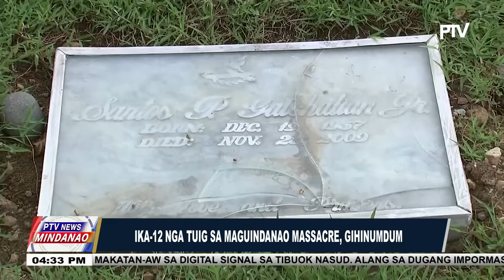Ika-12 nga tuig sa Maguindanao Massacre, gihinumdum